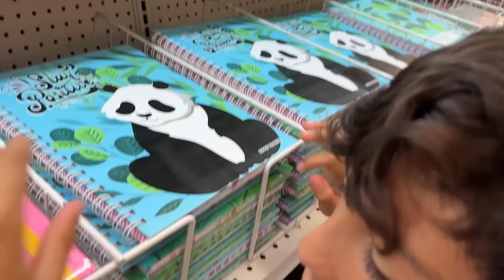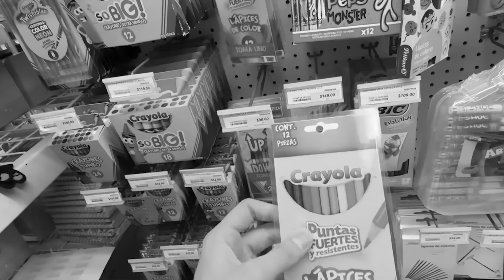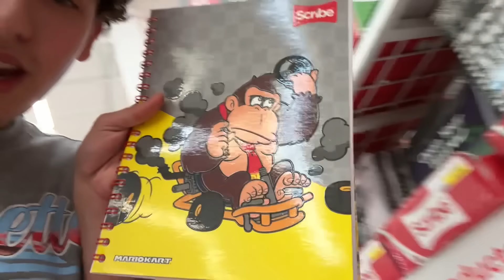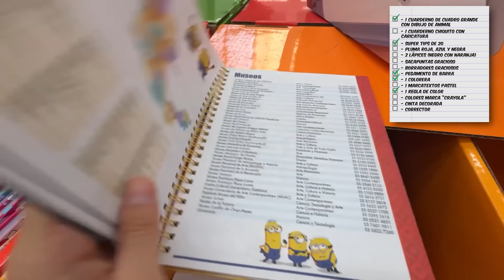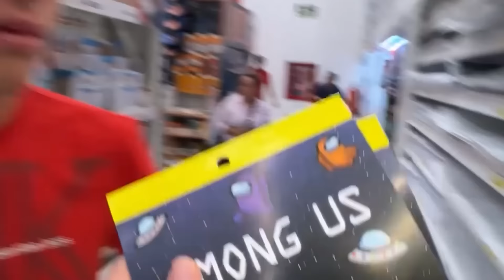COMPETENCIA DE UTILES ESCOLARES 😈🖍️ *EPICO* | Leo Study